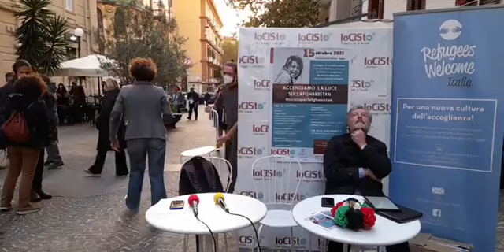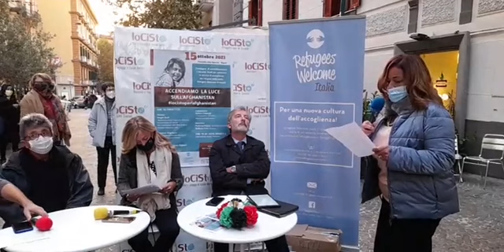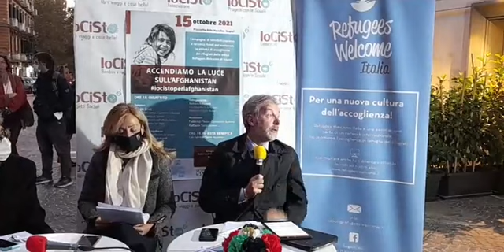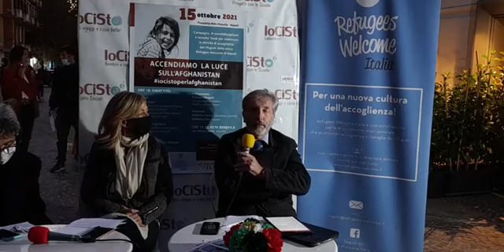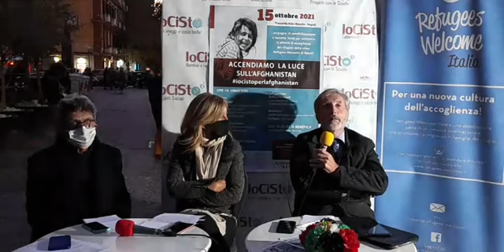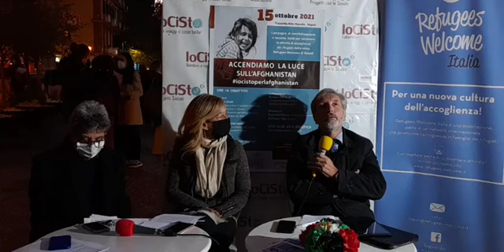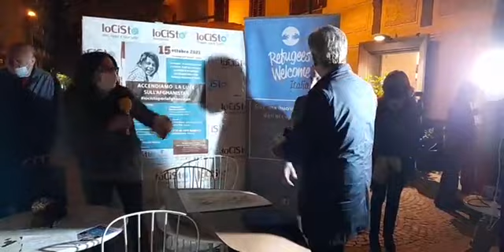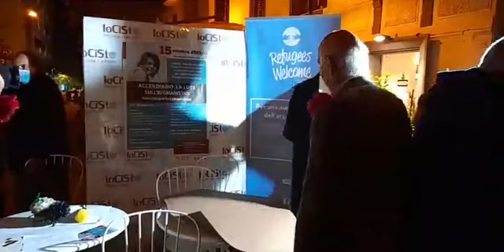Accendiamo la luce sull’Afghanistan (15/10/2021)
Evento di solidarietà per i profughi afghani: dibattito, reading, asta benefica, musica.
Partecipano: Federica Flocco, Barbara Schiavulli, Massimo Angrisano, Fabrizio Fierro, Raffaele Trito e Sergio Zeuli